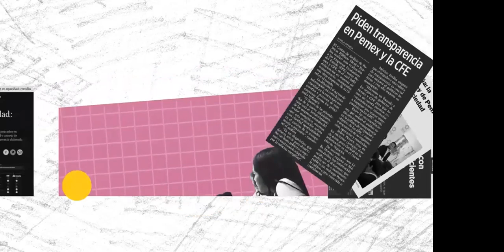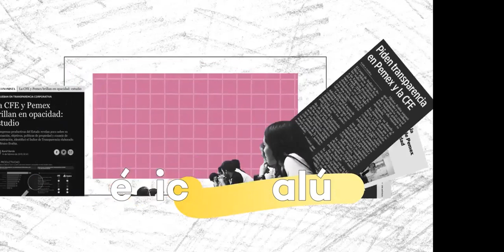2020 Latin America Liberty Forum Awards Announcement and Special Closing Message by Juan Jose Daboub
Latin America Liberty Awards Announcement and Special Closing Message by Juan José Daboub (El Salvador)